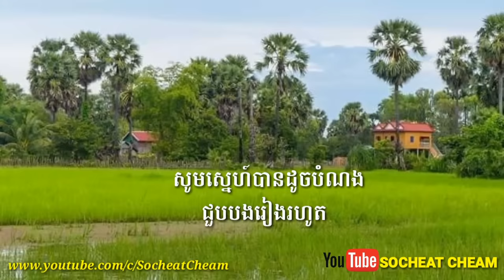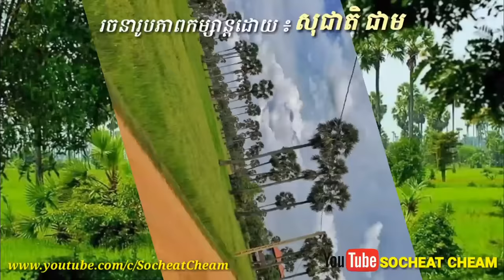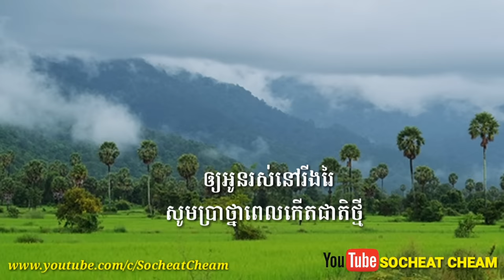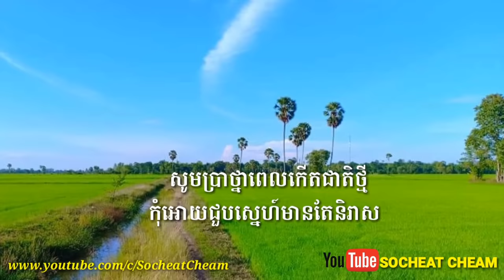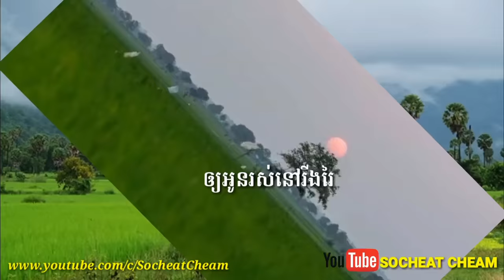Veal Sre Veal Srov - Him Sivorn Ft Touch Sunnich